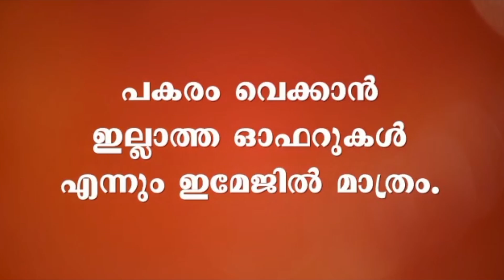ആനക്കയത്ത് പുഴയിൽ കാണാതായ യുവാവിന്റെ മൃതദേഹം കണ്ടെത്തി